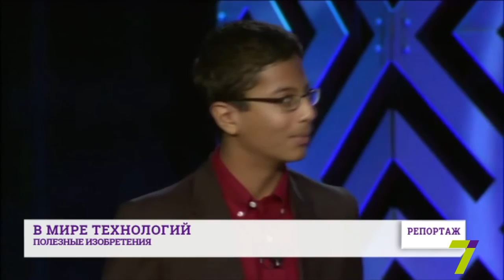Репортаж: полезные изобретения